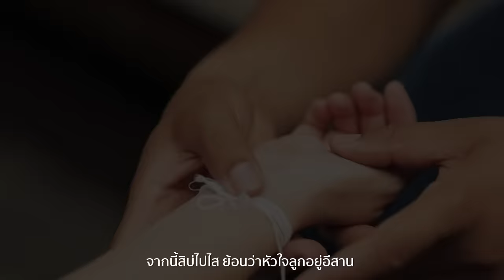มาเด้อขวัญเอ้ย Ost.มนต์รักหนองผักกะแยง | ณเดชน์ คูกิมิยะ | Official MV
มาเด้อขวัญเอ้ย Ost.มนต์รักหนองผักกะแยง

ศิลปิน : ณเดชน์ คูกิมิยะ
คำร้อง/ทำนอง : จอร์น ขวัญชัย
เรียบเรียง : จอร์น ขวัญชัย/วชิระ จำปาหอม,/ณัฐภูมิ คุ้มวงษ์
มิกซ์มาสเตอร์ : วชิระ จำปาหอม

ฟังเพลงมาเด้อขวัญเอ้ย

น้ำกะไหลออกตา ขาบ่มีแฮงยาง
โดดเดี่ยวอ้างว้าง หาทางบ่เห็น
สิเฮ็ดจั่งใด ไปต่อบ่เป็น
บทละครที่เขียนให้เล่น กะบ่เป็นคือจังความฝัน

*ขอลาออกจากเมืองใหญ่ หวนคืนไปบ้านเฮา
กลับมากอดผู้เฒ่า ที่จากมาโดน

*** แสงตะเว็นยามเซ้า เคล้าลมพัดจากท้องนา
โอดินกลิ่นฟางบ้านป่า ส้มตำปลาร้ายังอยู่ในใจ

มาเด้อขวัญเอ้ย อีพ่ออีแม่เพิ่นผูกแขนให้
จากนี้สิบ่ไปไส  ย้อนว่าหัวใจลูกอยู่อีสาน

 อยู่ไสกะบ่คืออยู่บ้าน  ไทอีสานบ้านเฮา

(ซ้ำ*/***)